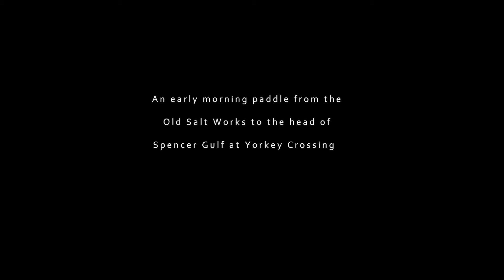2019 - Yorkey Crossing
Location: Upper Spencer Gulf, Port Augusta
Year: 2019
About: An early morning paddle from the Old Salt Works to the head of Spencer Gulf at Yorkey Crossing